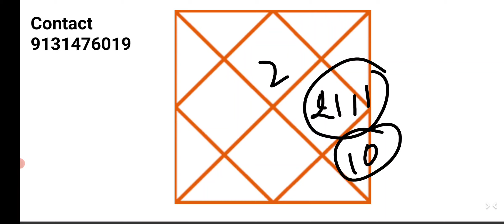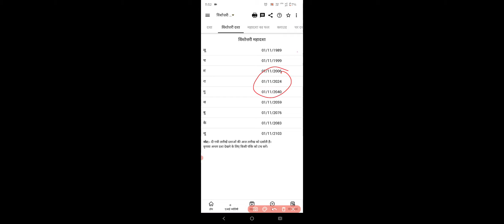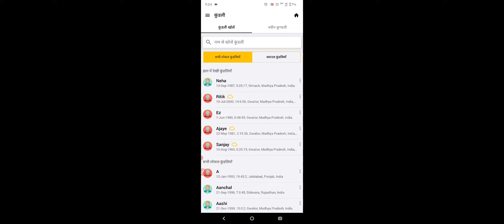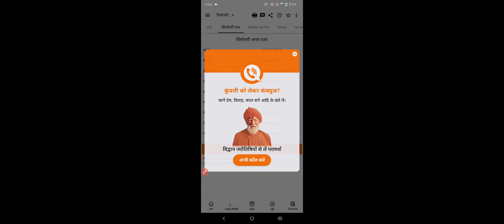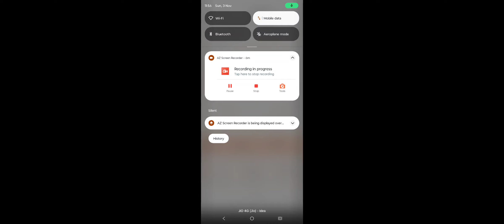decode Dasha Result and antardasha in easy way। Dasha techniques। गोचर और दशा से जाने अपना पूरा जीवन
Namaskar Dosto

AJKi iss video mai hum baat karenge dasha system ke baare mai dasha kaise निकलते haai।